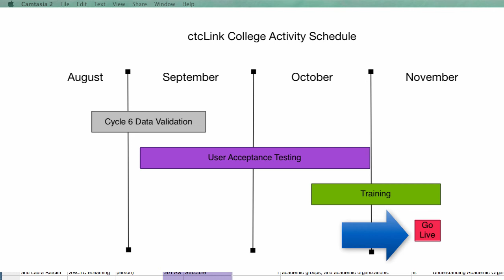TCC ctcLink Vlog: Episode 24